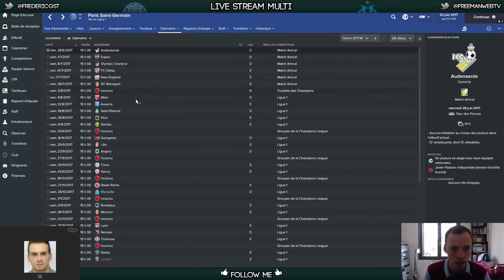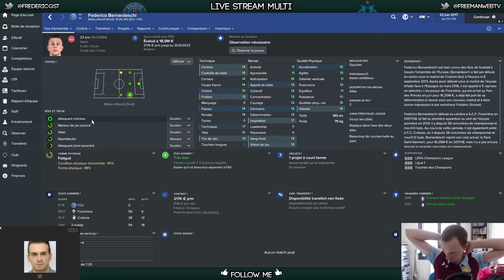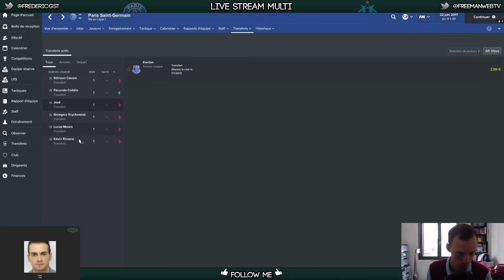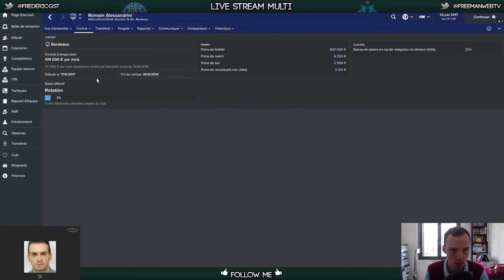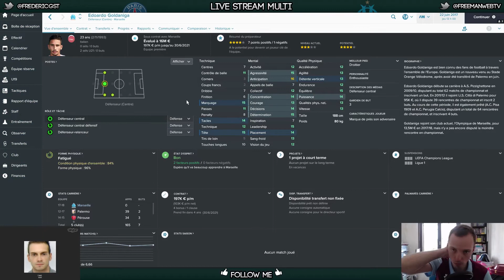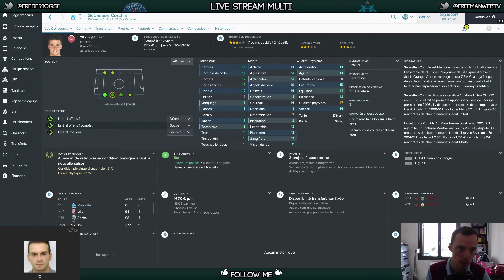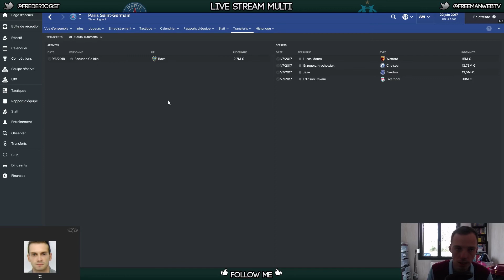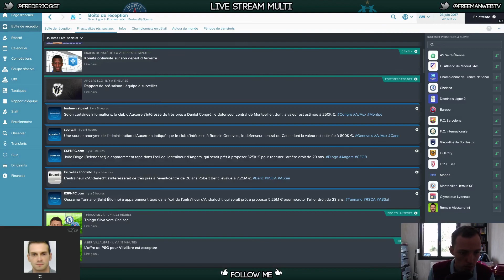Football Manager 2017 | PSG VS OM : MERCATO SAISON 2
Hors série un peu spécial aujourd'hui avec le point quasi complet sur le mercato du PSG et de l'OM
J’espère que cette série vous plait, n’hésitez pas à liker cette vidéo, ça me fera plaisir et fera connaitre ma chaîne aux fans de FM ;)
Bon replay